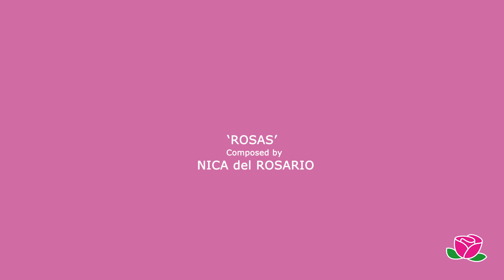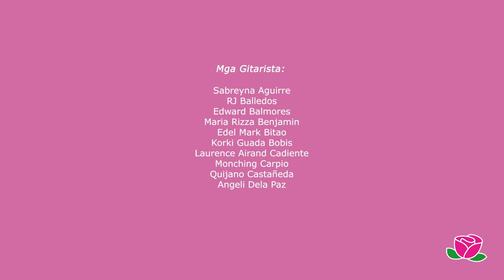Rosas - Nica del Rosario | Guitar Ensemble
Mga Gitarista for Leni
Arrangement by Monching Carpio
Video edit by Roneil Santos
Audio edit by Monching Carpio

Mga gitarista:
RJ Balledos
Edward Balmores
Maria Rizza Benjamin
Edel Mark Bitao
Korki Guada Bobis
Laurence Airand Cadiente
Monching Carpio
Quijano Castañeda
Angeli Dela Paz
Kriss Eusebio
Ivar-Nicholas Fojas
April Galang
Gelo Garbo
Cara May Homeras
Martin Inanuran
Adam Christian Ingua
Carl Jaminola
Antoine Labuanan
Jeulo Madriaga
Bok Razonable Mazagca
Gonzalo Misa
Jhoem Nuñez
Leandro Ong
Alann Isiah Pacopaco
Yanni Rayala
Zean Saliendra
Markus Solo Tutanes
Chin Valle
Ian Christopher Vargas
Jasmine Yabut